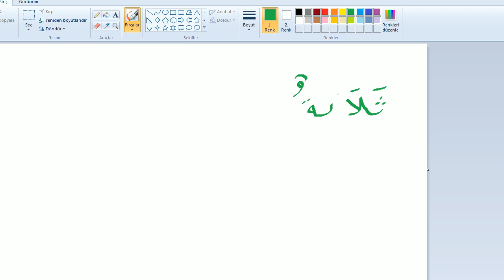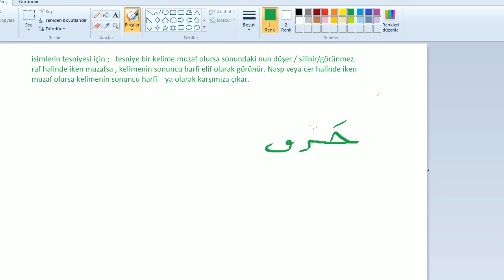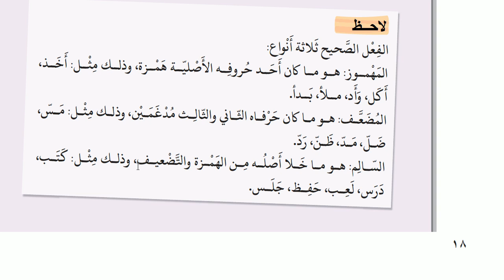Gramer Analizleri | 7